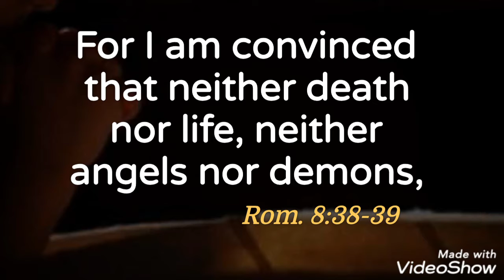KNOW YOUR GOD - By Peace